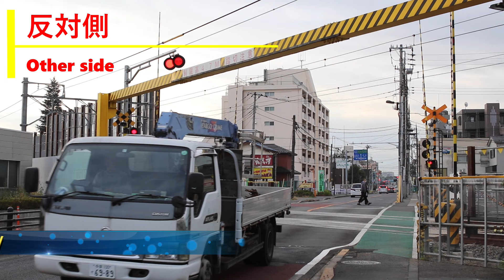【踏切】東村山ななめ踏切 西武新宿線 Japan Railway crossing Seibu Shinjyuku LINE RAILWAY(Tokyo japan)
西武新宿線　東村山市内にかかるななめ踏切

動画：Canon EOS80D EF-S10-22mmF3.5-4.5/EF24-70mmF2.8L /PanasonicWX970M/
             DJI OSMO Pocket
音声：RODE VideoMicPro+(camera)/ZOOM H5(XYH-6)
編集：Cyberlink PowerDirector20(Win)/
　　　サムネPixelmator(Mac)